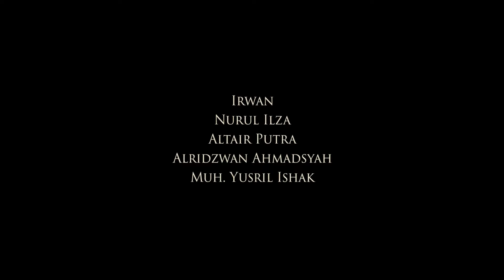Dongak. A Short Campaign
Indonesia short clip about the world most common social issue.
Dongak (Look up)

Location : Hasanuddin University, Makassar

Produced, Directed, and Written by :  Hanifa Muslimah
Camera Person : Zulya Zachranda
Talent Coordinator : Alridzwan Ahmadsyah
Artistic : Dwi Septiani
Editor : Hanifa Muslimah

Thanks to : M. Ficqih, Wulandari Ningtiyas, Gunawan Hasan, Irwan, Nurul Ilza, Altair Putra, M. Yusril